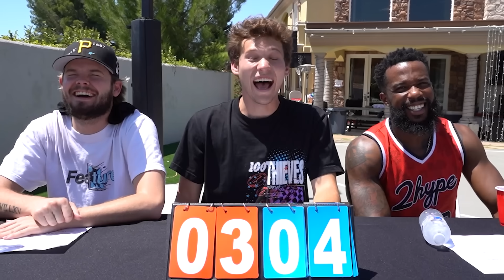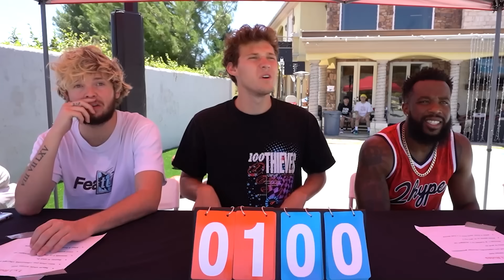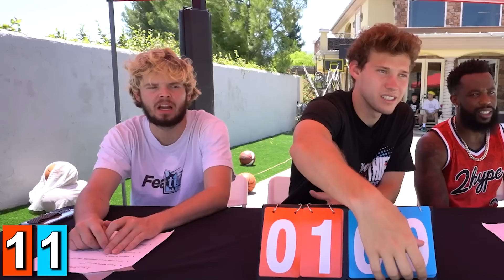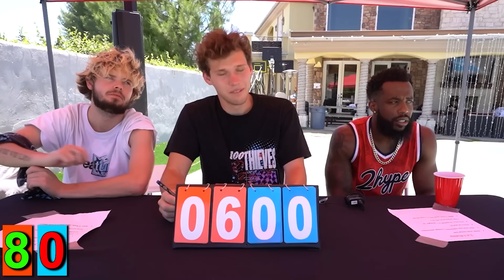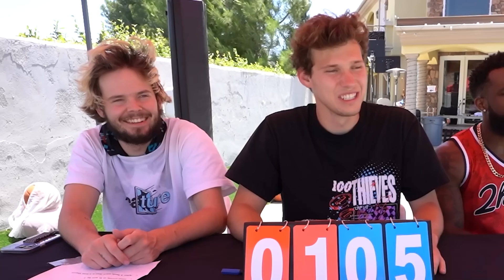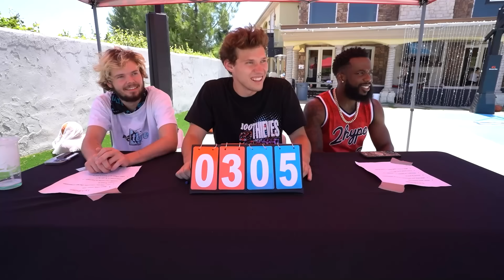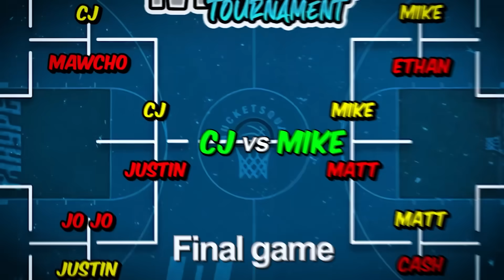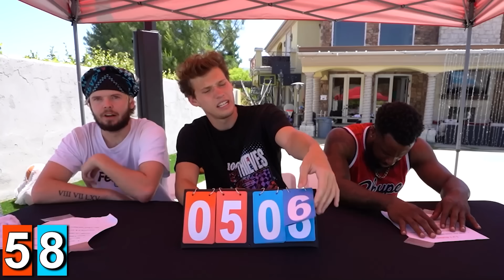I Hosted a 1v1 Basketball Tournament For $10,000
I have a huge video for you today, I hosted a $10,000 basketball tournament in my backyard!

Thanks to @MoochieYT + @CashNastyGaming for joining me in the video!

●Filmed by @travisfukumoto  & @MatthewGonzalez

Jesser
5627 Kanan Rd #608